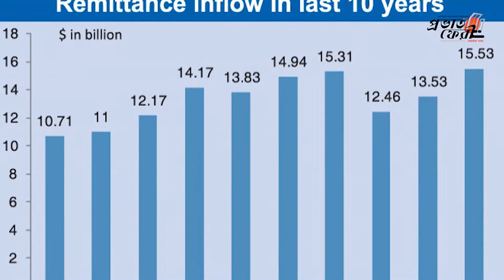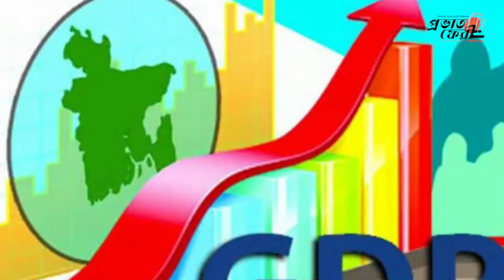দেশের অর্থনীতিতে প্রবাসীদের অবদান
বাংলাদেশের অর্থনীতিতে প্রবাসী শ্রমিকদের অবদান